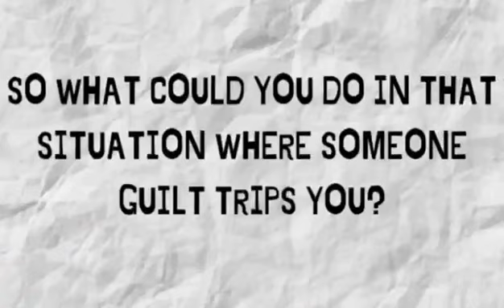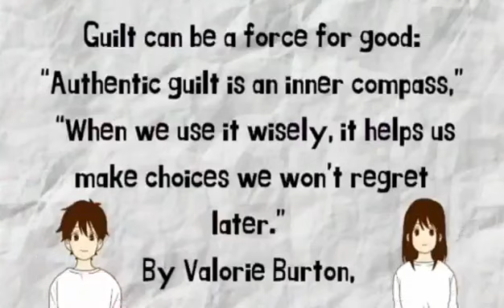Vlog No. 63: Psychological Manipulation''How to Deal with Toxic People: Guilty Conscience''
“Sometimes our wants or needs have nothing to do with being ungrateful and everything to do with making a mistake.” ― Shannon l. Alder

It's okay to say no sometimes it doesn't make you any less of a human. Listen to yourself, it is you who knows what is best for you, you are not responsible for someone else's happiness.